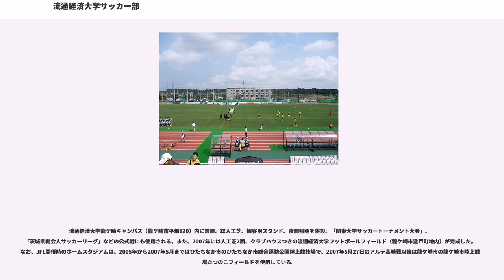流通経済大学サッカー部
流通経済大学サッカー部（りゅうつうけいざいだいがくサッカーぶ、）は、茨城県龍ケ崎市にある流通経済大学のサッカー部である。正式名称は「流通経済大学体育局サッカー部」。大学名を略して「流経大サッカー部」とも呼ばれる。

本項では、同サッカー部の社会人登録チームである「流通経済大学ドラゴンズ龍ケ崎」及びサテライトチームである「流通経済大学FC」についても記す。

1965年に創設。大学リーグに所属しているチームを中心に、社会人リーグやインディペンデンス・リーグなどに参加するサテライトチームを複数有する。スポーツ健康科学部のある流通経済大学龍ヶ崎キャンパス内に拠点を置いて活動している（後述）。2016年の部員数は239名で、部員全員が4つある学生寮に住みながら生活を送っている。

創設当初は茨城県大学サッカーリーグに加盟。長年低迷を続けたが、1997年に茨城県リーグで初優勝し、翌年に前水戸ホーリーホック監督の中野雄二を招聘してチームの基礎作りが始まる。

1999年に関東大学リーグ2部に昇格、2000年は関東大学リーグ2部で8位の成績となり、その後の入替戦に敗れて茨城県大学リーグに降格した。

2001年に茨城県サッカー選手権大会（兼天皇杯茨城県予選）で初優勝し、第81回天皇杯全日本サッカー選手権大会に初出場し、1回戦で阪南大学を破り、天皇杯初勝利を挙げた。

2002年、関東大学リーグ2部に昇格。関東大学選手権（春季の公式戦）で準優勝。総理大臣杯全日本大学サッカートーナメントでベスト8に入った。2003年、関東大学リーグ2部で初優勝。また、関東大学選手権で準優勝、総理大臣杯で3位に入賞した。

2004年11月、全日本大学サッカー連盟の推薦を得て、全国地域リーグ決勝大会に出場して準優勝。（後述）

2006年、関東大学サッカーリーグ戦1部で初優勝した。2007年、総理大臣杯で初優勝した。

2008年から2010年まで茨城県サッカー選手権大会で3年連続優勝した。

2013年および2014年と総理大臣杯を2年連続で優勝した。また、2014年には全日本大学サッカー選手権大会で初優勝し、創部史上初の大学2冠を達成した。

2015年、第95回天皇杯全日本サッカー選手権大会1回戦でJ2・栃木SCにPK戦で勝利した。

流通経済大学ドラゴンズ龍ケ崎（りゅうつうけいざいだいがくドラゴンズりゅうがさき）は、流通経済大学サッカー部の社会人登録チーム。2001年設立。

結成当時の名称は「竜ヶ崎FC」だったが、2003年から「クラブ・ドラゴンズ」に名称を変更した。2008年より関東リーグ1部へ昇格するが、2010年1部7位で2部降格となった。2012年に再度1部へ昇格したため、JFLから関東1部に降格した流経大FCとの同門加盟となった。

2014年の茨城県サッカー選手権大会（兼天皇杯茨城県予選）の準決勝でトップチーム相手に勝利した。決勝は敗れたものの勢いに乗り、第50回全国社会人サッカー選手権大会で準優勝し、これにより出場権を得た第38回全国地域サッカーリーグ決勝大会でも1次ラウンドを突破し決勝ラウンド3位の成績を残したが日本フットボールリーグ（JFL）を離れるチームが出たため12月10日、JFL理事会で、JFL入会（飛び級昇格）が承認され、これを機に、2015年より現在の名称に変更した。サッカー部総監督である中野雄二は、JFL参入となったドラゴンズについて、これまで通り「選手の育成の場」としての役割を担わせると同時に、流経大FCと同様に社会人登録というチーム事情を逆手に取り、Jリーガーを引退したサッカー部のOBで、所属学生の見本になれるような選手がいればコーチ兼任で招聘したい構想を明らかにしている。

2016年のJFLではファーストステージで優勝、チャンピオンシップではHonda FCに2戦合計3-2で敗れた。

2018年度の天皇杯では茨城県予選でトップチームと前回大会本選ベスト16の筑波大学にそれぞれ準決勝と決勝で勝利し初めて本選出場を果たしている。本選では1回戦の山形大学を相手に2-0で本選初勝利を挙げる。2回戦でFC東京トップチームと対戦し、0-2の状況から2-2と一時期追いつくも、終盤に2失点して敗退した。

流通経済大学フットボールクラブ（りゅうつうけいざいだいがくフットボールクラブ）は、流通経済大学サッカー部の社会人登録チーム。2...